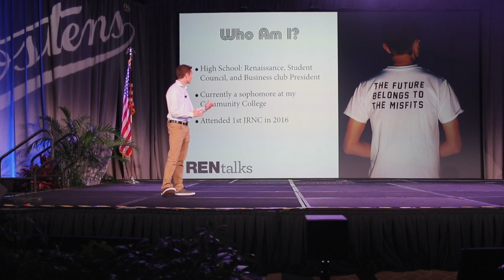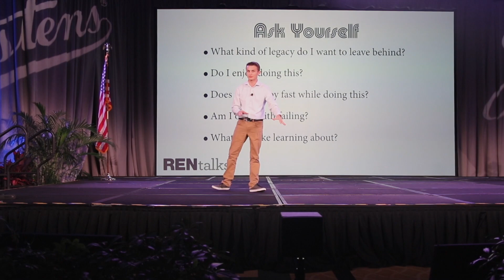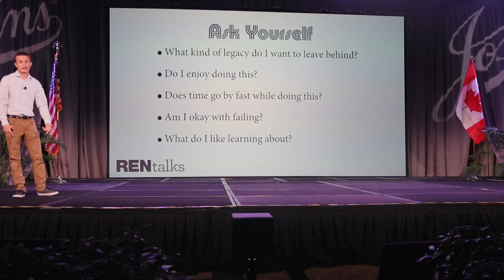Find Your Passion - Matthew Klein - Jostens Renaissance National Conference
Honored to have been a featured RenTalk Speaker this morning at the Jostens Renaissance National Conference about finding my passion to over 1500 people. No matter what your passion is, don’t stop until you find it.

Jostens Renaissance National Conference

Filmed by: Herb Klein